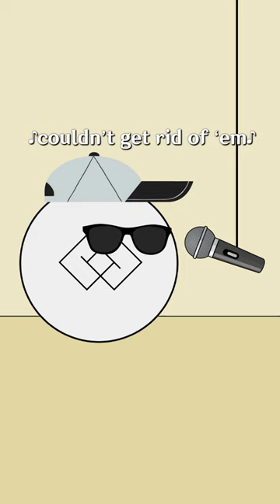I Live With Roaches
During rap recording, a rapper sang weird and random lyrics on his rap song.